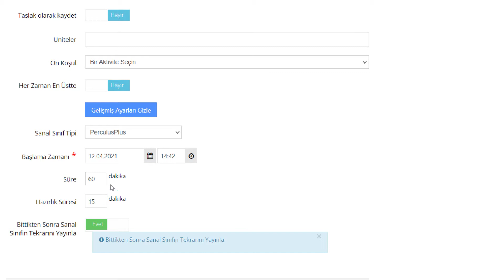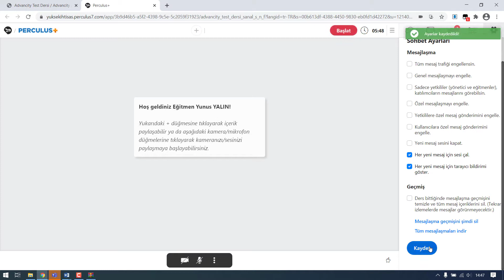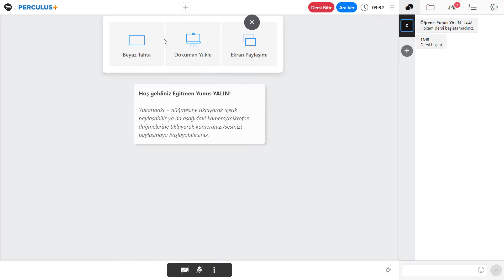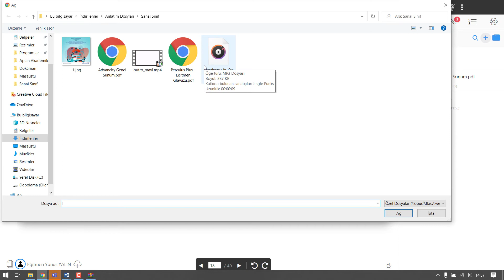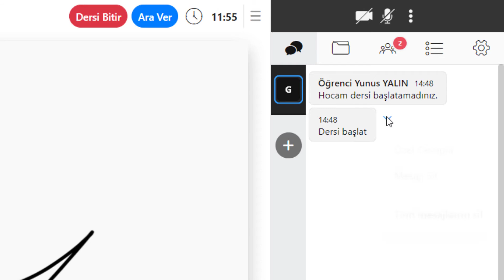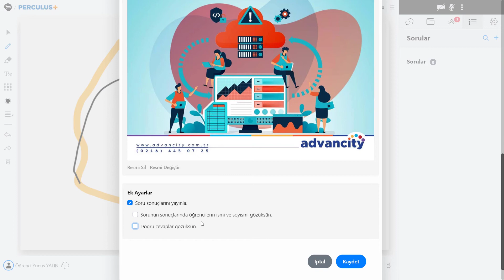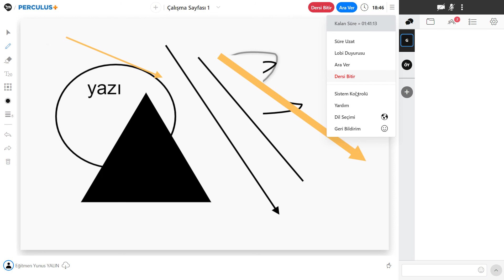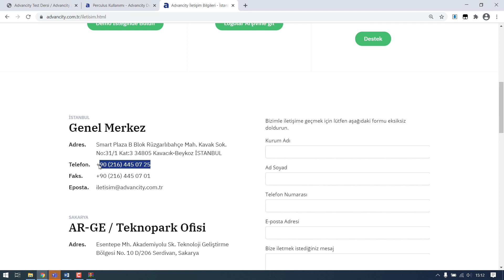ALMS - Sanal Sınıf Aktivitesi Oluşturma (Eğitmen)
00:00 - ALMS Sanal Sınıf Aktivitesi Oluşturma
01:06 - ALMS Sanal Sınıf Aktivitesine Eğitmen Giriş Yapma
01:13 - ALMS Sanal Sınıf Aktivitesine Öğrenci Giriş Yapma
01:24 - Sanal Sınıf Kamera ve Mikrofon Kullanma İzni Verme
01:26 - Öğrencinin Dersi Başlatılmasını Beklemesi
01:35 - Sistem Kontrolü Durum
01:39 - Sistem Kontrolü Kamera
01:47 - Sistem Kontrolü Ses
01:53 - Sistem Kontrolü Mikrofon
02:11 - Sistem Kontrolü Bağlantı
02:41 - Tarayıcı Kamera, Mikrofon, Bildirim ve Ses İzinlerinin Kontrolü
03:48 - Her Mesaj İçin Ses Çalmayı ve Bildirim Almayı Ayarlama
04:02 - Her Mesaj İçin Bildirim Alma
04:54 - Dersi Başlatma
05:10 - Konferans ve Sunum Moduna Geçiş
05:28 - Tüm Katılımcıların Kameralarını Aynı Anda Aç
06:10 - Tüm Mikrofonları Susturma
06:15 - Tüm Mikrofonları Açma
06:21 - Diğer Katılımcıların Mikrofonlarını Susturma
06:24 - Tüm Kamera ve Mikrofonları Kapatma
06:28 - Diğer Kamera ve Mikrofonları Kapatma
06:45 - Paylaşım Yapma
06:54 - Beyaz Tahta Oluşturma
06:57 - Kalem Aracı Kullanma
07:01 - Keçeli Kalem Aracı Kullanma
07:08 - Silgi Aracı Kullanma
07:13 - Dikdörtgen Silgi Aracı Kullanma
07:18 - Metin Yazma Aracı Kullanma
07:29 - Şekil Aracı Kullanma
07:50 - Renk Seçimi Kullanma
07:54 - Kalınlık Seçimi Kullanma
08:03 - Geri ve İleri Aracı Kullanma
08:08 - Tümünü Sil Aracı
08:15 - Ekrandaki Sayfayı Bilgisayara İndir
08:29 - Doküman Yükleme
08:57 - İstenilen Sayfaya Geçiş Yapma
09:02 - Sonraki veya Önceki Sayfaya Geçiş Yapma
09:06 - Doküman Sayfalarını Ön İzleme
09:19 - Doküman Sayfalarını 90 Derece Döndürme
09:30 - Dosyalar Sekmesine Dosya Yükleme
09:40 - Video Oynatma
09:54 - Ses Oynatma
10:07 - Öğrencinin Parmak Kaldırması (İzin İsteme)
10:15 - Söz İstiyen Katılımcıları Görüntüleme
10:20 - Söz İstime İsteklerini Temizleme
10:25 - Tek Öğrencinin Söz İstime İsteğini Temizleme
10:32 - Söz İsteyen Öğrenciye Kamera Açma İsteği Gönderme
10:48 - Söz İsteyen Öğrenciye Mikrofon Açma İsteği Gönderme
10:53 - Söz İsteyen Öğrenciye Paylaşım Yetkisi Verme
11:05 - Söz İsteyen Öğrencinin Yetkilerini Geri Alma
11:18 - Ortak Alanda İşlem Yapan Kişiyi Görüntüleme
11:53 - Katılımcılar Sekmesi
11:56 - Öğrenciye Kamera, Mikrofon veya Paylaşım Yapma Yetkisi Verme
12:14 - Öğrenciye Kamera, Mikrofon veya Paylaşım Yapma Yetkisini Geri Alma
12:23 - Sohbet Bölümünde Yazı Sabitleme
12:43 - Sohbet Bölümünde Sabit Yazının Sabitliğini Kaldırma
12:49 - Sohbet Bölümünde Mesaj Silme
12:53 - Sohbet Bölümünde Yazılan Mesajı Özel Cevaplama
13:06 - Sohbet Bölümünde Özel Mesaj Gönderme
13:28 - Sohbet Kullanım Ayarlarını Görüntüleme
13:32 - Tüm Mesaj Trafiğini Engelleme
13:39 - Genel Mesajlaşmayı Engelleme
13:41 - Sadece Yetkililerin Mesajlaşmaları Görebilmelerini Sağlama
13:44 - Özel Mesajlaşmayı Engelle
13:46 - Yetkililere Özel Mesaj Gönderimini Engelle
13:49 - Kullanıcılara Özel Mesaj Gönderimini Engelle
13:52 - Yeni Mesaj Sesini Kapat
13:54 - Her Yeni Mesaj Geldiğinde Tarayıcı Bildirimi Göster
13:58 - Ders Bittiğinde sohbet mesajlarını sil
14:06 - Tüm Mesajlaşmaları İndir
14:12 - Mesajlaşma Geçmişini Sil
14:27 - Sorular ve Anketler Sekmesi
14:30 - Yeni Soru Ekleme
15:53 - Eklenmiş Soruyu Yayınlama
16:19 - Yanıtlanan Sorunun Sonuçlarını Görüntüleme
16:29 - Yanıtlanan Sorunun Sonuçlarını Paylaşma
16:35 - Soruyu Yayından Kaldırma
16:39 - Soru Silme
16:44 - Soru Güncelleme
16:51 - Ekran Paylaşımı
16:58 - Ekran Paylaşımında Bilgisayar Sesi Paylaşma
17:21 - Derse Ara Verme
17:24 - Dersi Bitirme
17:26 - Dış Katılımcı Davet Etme
18:12 - Derse Ara Ver
18:17 - Ara Verme Notu Ekleme
18:28 - Lobi Duyurusunu Güncelleme
18:40 - Ara Verilen Dersi Başlatma
18:44 - Dersin Süresini Uzatma
19:02 - Yardım Dokümanlarına Ulaşma
19:06 - Oturum Dilini Değiştirme
19:20 - Dersi Tamamen Bitirme
19:26 - Dersi Tekrar İzleme
19:58 - Tekrar İzlemeyi Başlat Durdur
20:02 - Tekrar İzlemeyi 30 Saniye İleri veya Geri Alma
20:09 - Tekrar İzleme Oynatma Hızını Ayarlama
20:31 - yardim.advancity.com.tr
20:46 - destek.advancity.com.tr
21:48 - advancity.com.tr

Advancity her yerde eğitim imkanı sunarak hayatınızı kolaylaştırır.